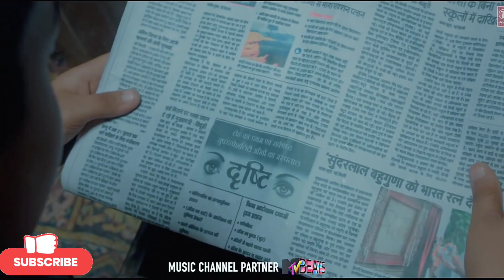Khushi Jab Bahi Teri Full Video Song Hd Quality | Jubin Nautiyal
Description

The Channel provides you Latest Songs of bollywoodsongs , panjabisongs , southindiansongs & englishsongs .

Khushi
Khushi song
Khushi song video
Khushi song hd video
Khushi song jubin nautiyal

Khushi jab bhi teri full song
Khushi jab bhi teri full song video
Khushi jab bhi teri full song video Hd
Khushi jab bhi teri full song video hd quality

This disclaimer appears on content — commonly YouTube videos — that uses someone else’s copyrighted content.